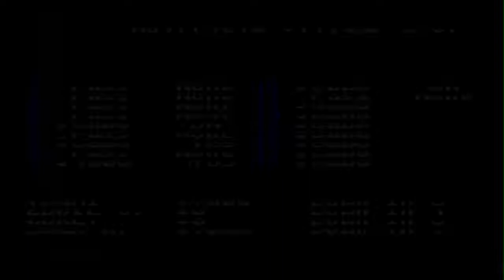Old Schoolin' It - Jack Nicklaus Golf Solo # 1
Here's one that is precious to me. I used to play it with friends and loved ones alike, and it was waaaay ahead of it's time!

Switchin' It Up - All about Nintendo Switch games, and some games worth playing. The most broken-up list other than Steredenn: Binary Stars.